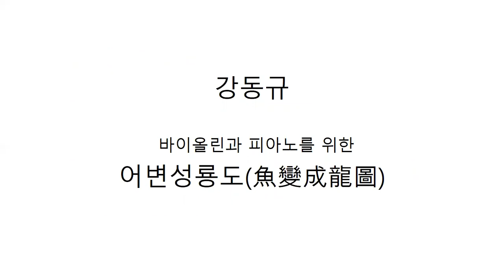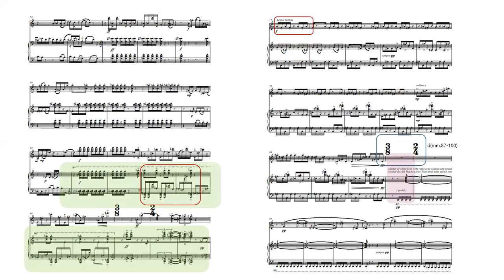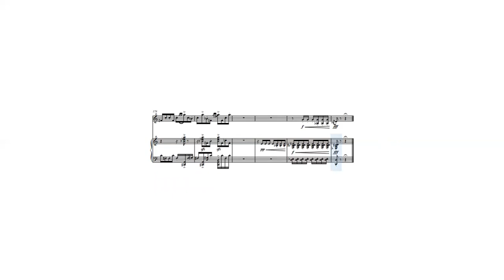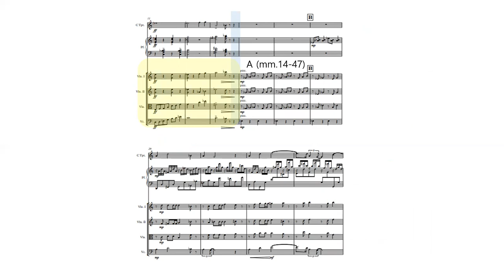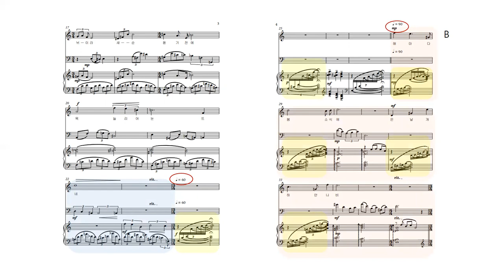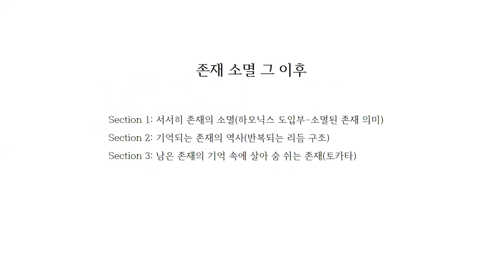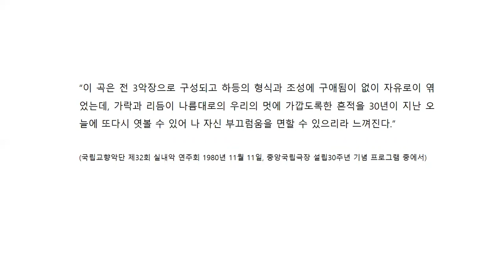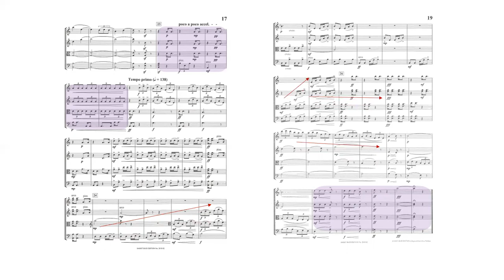2021 대한민국 실내악 작곡제전 IV - 작곡제전 세미나 (연사: 장유라)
2021 대한민국 실내악 작곡제전 IV - 작곡제전 세미나 (연사: 장유라)